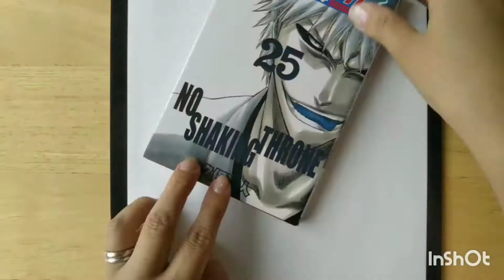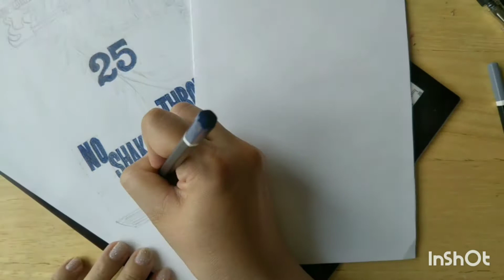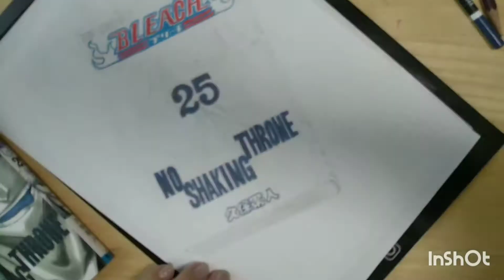【BLEACH】25巻 色鉛筆でリアルに描いてみた。Drawing BLEACH